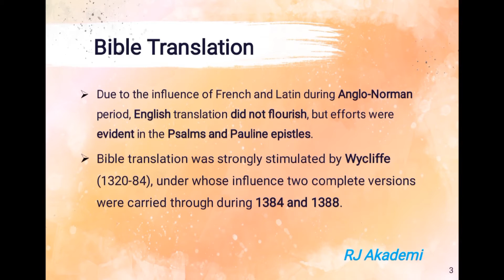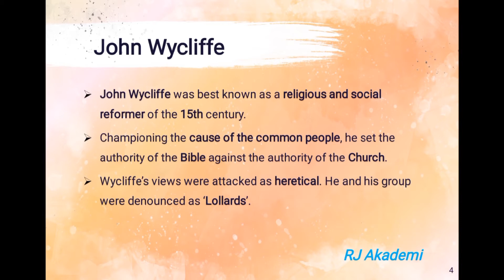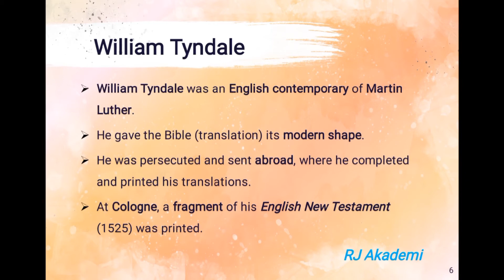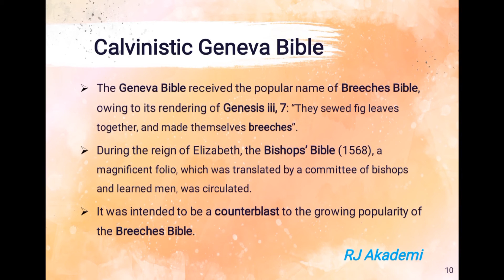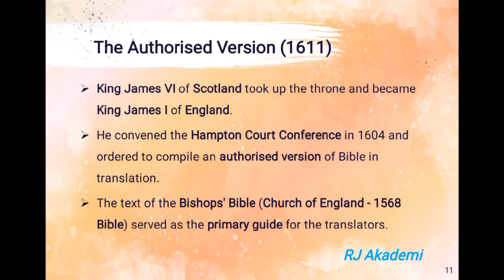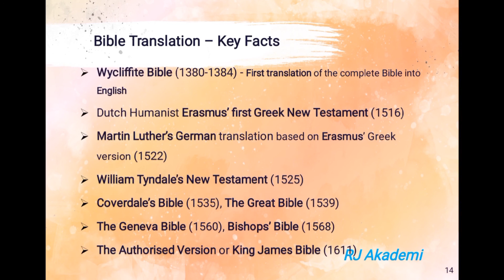RJ Akademi - History of English Literature: Bible Translation